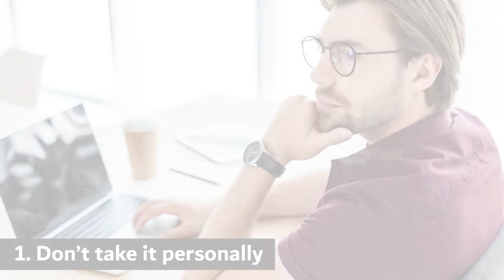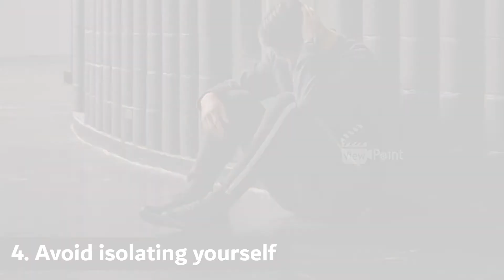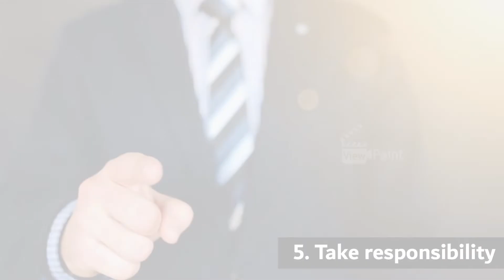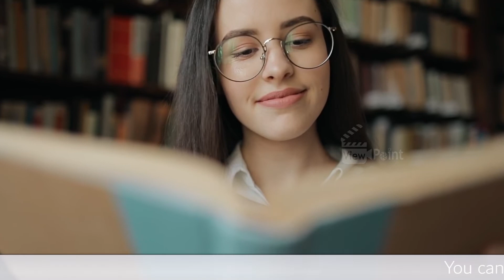How to manage the failure#failure#failuretosuccess#failuremotivation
We are on a mission to transform the mindset of 1 lakh people and their families’ personal development in health, education, and empowerment by 2030.
1. ( A tested and failproof natural diabetes reversing method ) - വെറും 90 ദിവസത്തിനുള്ളിൽ നിങ്ങളുടെ ജീവിതത്തിൽ അത്ഭുതകരമായ മാറ്റം ഉണ്ടാക്കാൻ സാധിക്കുന്നു.

2.

3. Mission 90 Days English Speaking Challenge ( To learn to speak English fluently using the subconscious way ) - വെറും 90 ദിവസം കൊണ്ട് ഇംഗ്ലീഷ് ഭാഷ അനായാസമായി സംസാരിക്കാം. കോഴ്‌സിലേക്ക് ENROLL ചെയ്യാനായി ഞങ്ങളുടെ വെബ്സൈറ്റ് സന്ദർശിക്കുക.